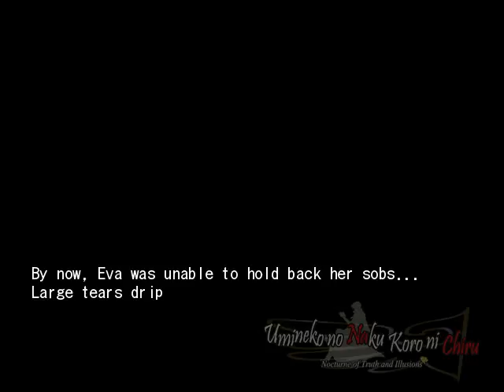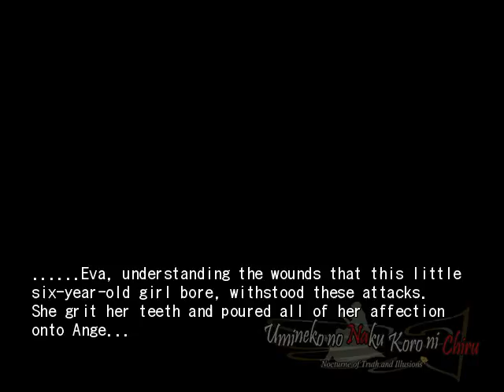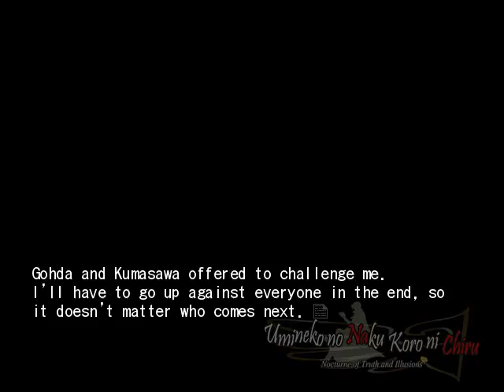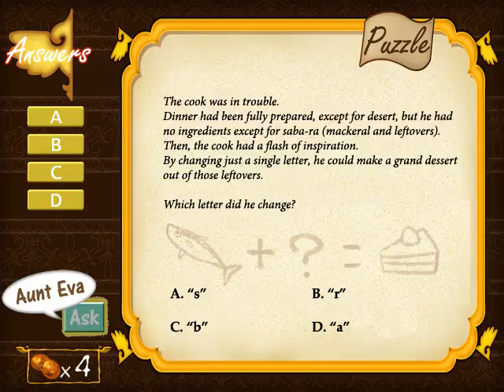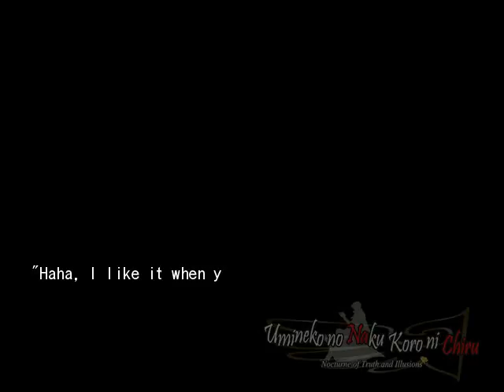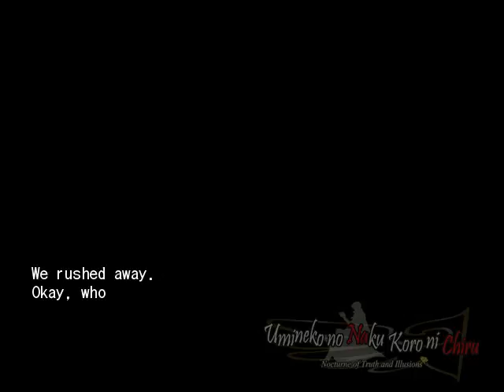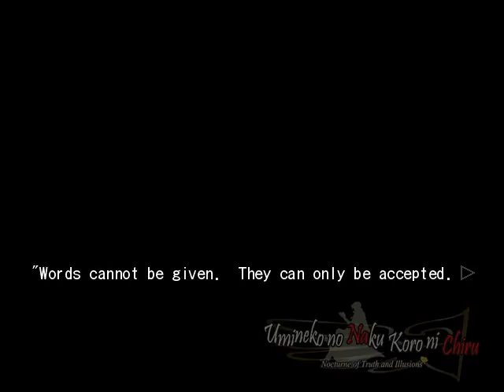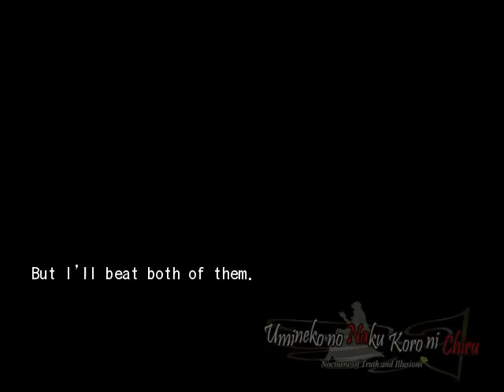EPISODE 8 PT13